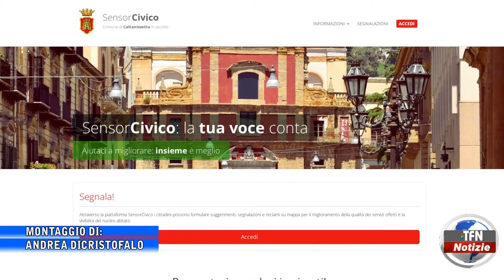"Sensor civico" del Comune, sospeso il servizio di segnalazione